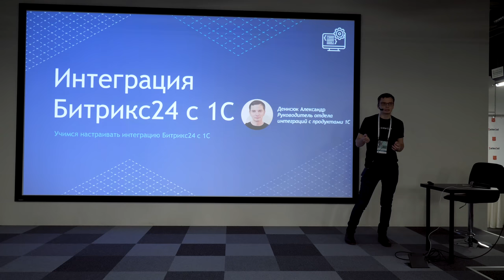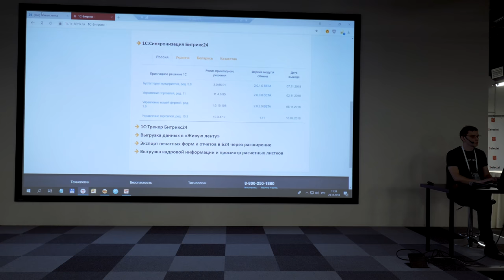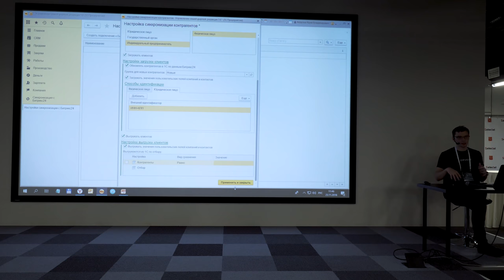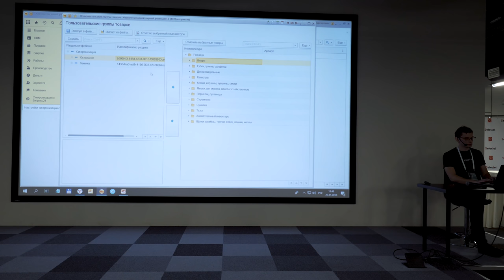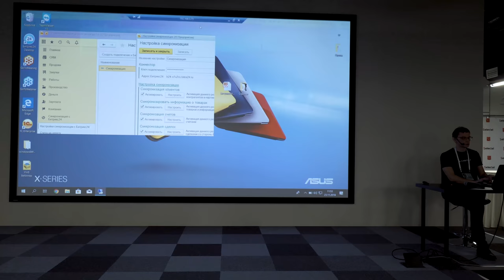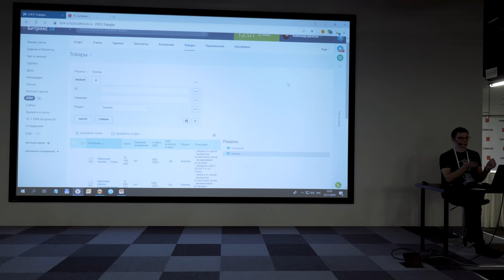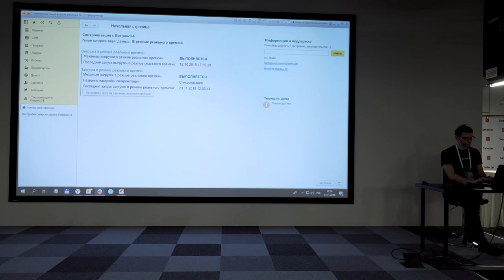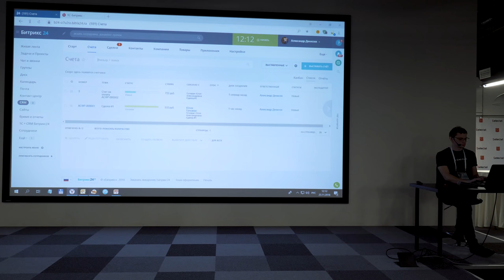Мастер-класс. Интеграция Битрикс24 с 1С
Александр Денисюк из 1С-Битрикс о модуле синхронизации Битрикс24 и 1С